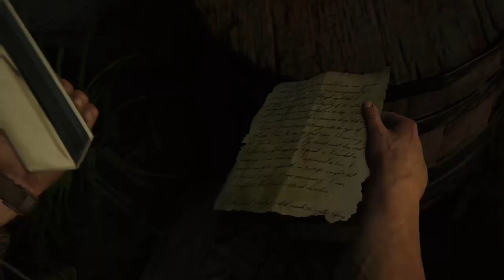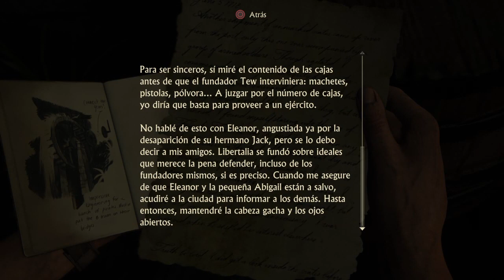Uncharted 4 Jaime Cantizano Forever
Subimos vídeos nuevos casi a diario e intentamos sorprender con nuevos juegos y unboxings siempre que podemos. Probamos diferentes géneros, un jugador, multijugador local y online con amigos y con quien quiera conectarse con nosotros. Nos podéis encontrar probando juegos nuevos y antiguos, con comentarios en directo en los que agradecemos que participéis. Compartimos nuestra opinión más sincera siempre desde un punto de vista objetivo y crítico.

Podéis seguirnos en Twitter donde os traemos información útil y encuestas, además de avisaros de nuestros directos:

Para grabaciones simultaneas desde otra perspectiva en algunos juegos online visita nuestro Twitch: